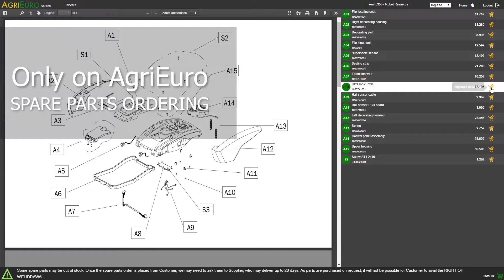Montaggio elettrosega a batteria Makita DUC252Z - 2 batterie da 18V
L' Elettrosega a batteria Makita DUC252Z riceve energia da due potenti batterie da 18 V ed è alimentata dal motore elettrico Makita.

Il macchinario si fa strada attraverso i tronchimedio piccoli grazie alla barra e alla catena di qualità della marca OREGON, a una lunghezza di taglio di 250 millimetri.

Motosega da potatura.

Non ha praticamente bisogno di manutenzione e la sua leggerezza di soli 4.1 kg le conferisce un'ottima maneggevolezza per i lavori di taglio domestici.

Grazie a questa elettrosega avrete i seguenti vantaggi:

- eccezionale silenziosità
- maneggevolezza e comfort